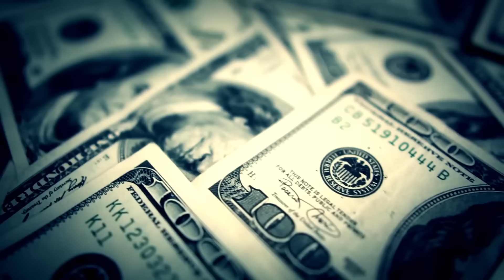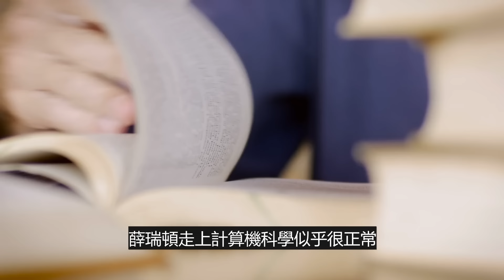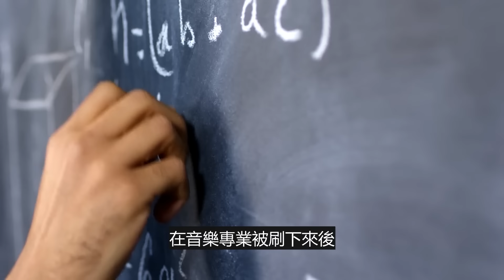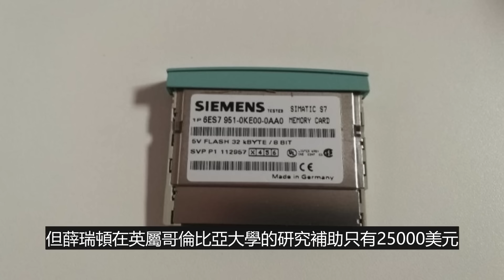史上最有錢的大學教授，還是Google的天使投資人！David Cheriton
★推薦影片